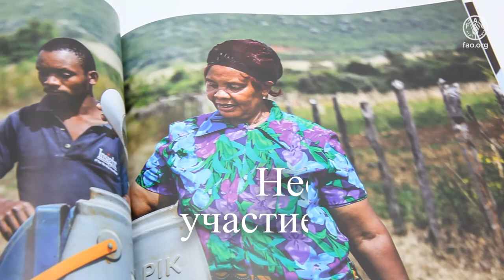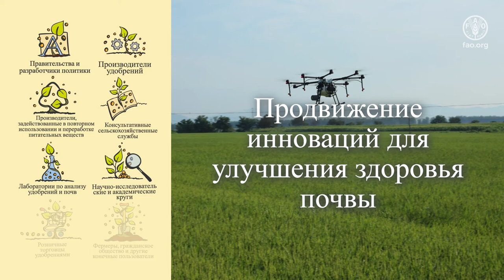Международный кодекс поведения в области устойчивого использования удобрений и управления ими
Международный кодекс поведения в области устойчивого использования удобрений и управления ими (Кодекс по удобрениям) - это инструмент, который обеспечивает адаптируемую к местным условиям основу и добровольный набор практик для различных заинтересованных сторон, прямо или косвенно связанных с удобрениями. Кодекс был одобрен на 41-й сессии Конференции ФАО в июне 2019 года и представляет собой важный инструмент для реализации Добровольных руководящих принципов рационального использования почвенных ресурсов, уделяя особое внимание дисбалансу питательных веществ и загрязнению почвы.

Цель видеоролика - представить Кодекс по удобрениям в краткой и простой форме, чтобы привлечь широкую общественность и распространить Кодекс в наглядной форме. Видеоролик знакомит с концепцией Кодекса удобрений и представляет три основные проблемы, связанные с использованием удобрений и управлением ими во всем мире: недостаточное использование, избыточное использование и неправильное использование. В видеоролике также рассматриваются последствия, возможные решения и подчеркивается участие всех заинтересованных сторон и взаимодействие между ними.